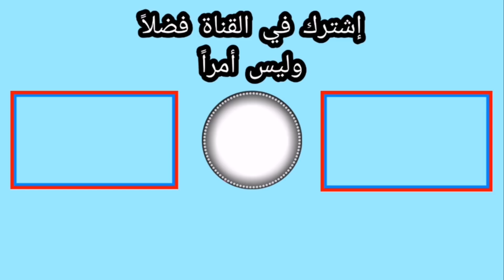إسألني الجزء الأول كم مرة حبيت، ليش ما تبيع كوينز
اللهم صل على نبينا محمد وعلى آله وصحبه أجمعين

لا تنسى دعمي بلايك للفيديو والاشتراك في القناة وتفعيل زر الجرس

بتحب تابعني على الفيسبوك
Yahya TV

على الإنستقرام

1yahya_tv

عددنا لليوم

24629
سبحان الله وبحمده سبحان الله العظيم